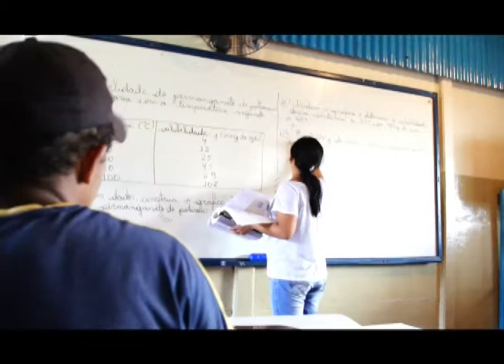AULA INAUGURAL PRONATEC ALIANÇA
PRONATEC ALIANÇA